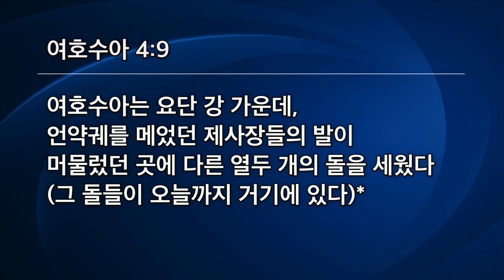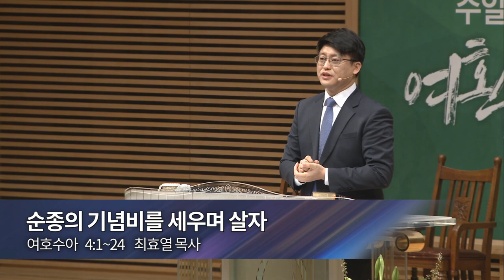[선한목자교회] 주일3부설교 2021년 04월 11일 | 순종의 기념비를 세우며 살자 - 최효열 목사 [여호수아 4:1-24]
순종의 기념비를 세우며 살자 - 최효열 목사 [여호수아 4:1-24]